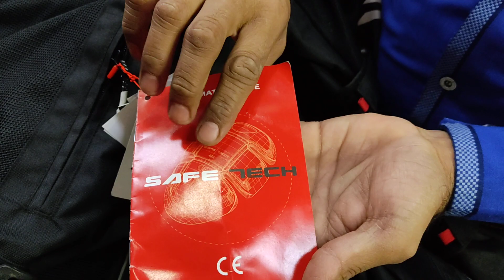riding jackets rynox upgraded model solace upgrade model biking brotherhood new level 2 armour all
Chopra automobiles.
1709A,Arya Samaj Road, Karol Bagh, New Delhi-110005.